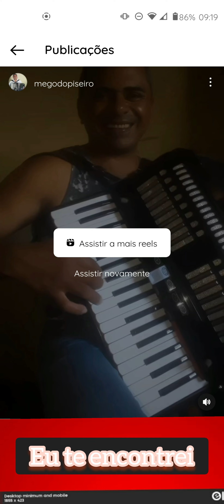Mego do acordeon ( eu te encontrei) nova música ⚡